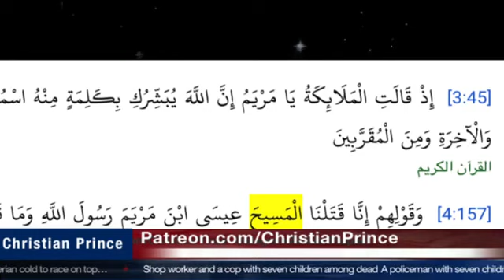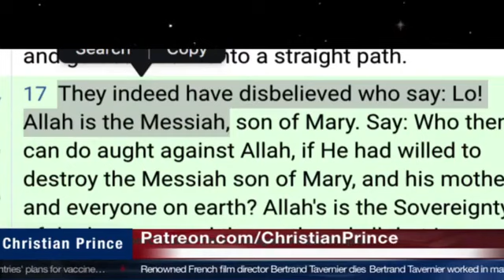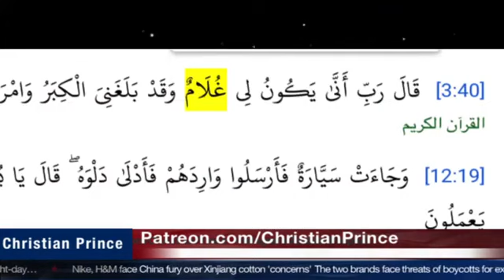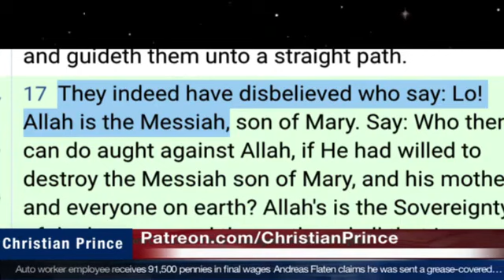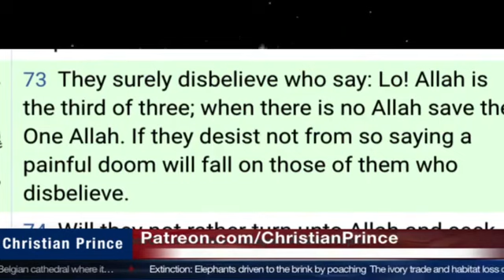Why is Allah not allknowing? Why is Allah so confused about the Trinity in his Quran? Quran5:17+5:73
Sahih al-Bukhari 402: Islam is made by Umar:
1 Kaaba Place,
2 Veiling the Women,
3 Giving Muhammad better wifes.

Special thanks to the channel of Christian Prince.

23631f2943b3628